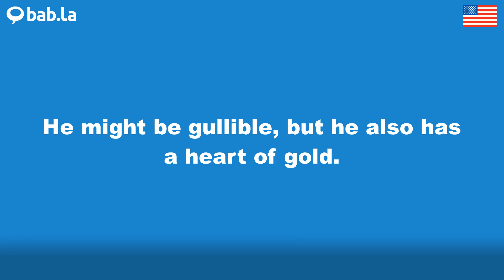GULLIBLE pronunciation | Improve your language with bab.la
Improve your spoken English by listening to GULLIBLE pronounced by different speakers – and in example sentences too. Learn and love languages with bab.la.